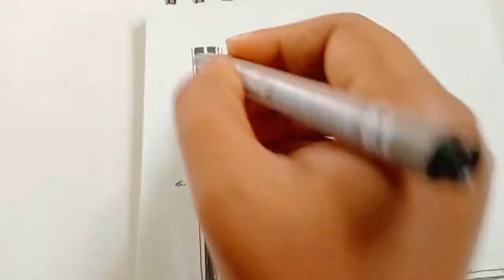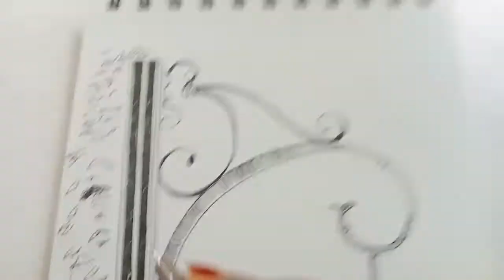line drawing/art/line art/practice 2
hello guys,,